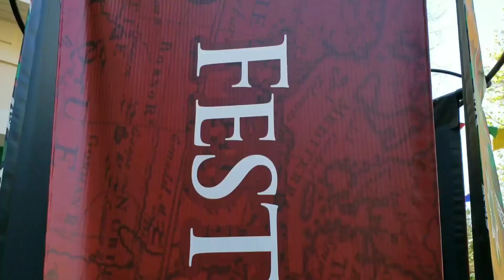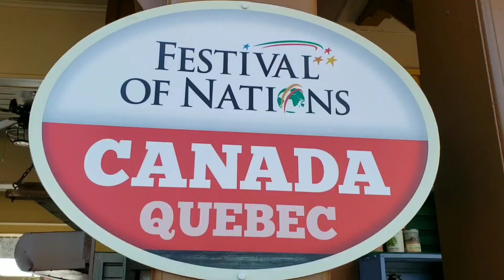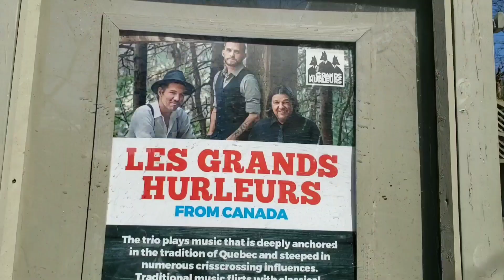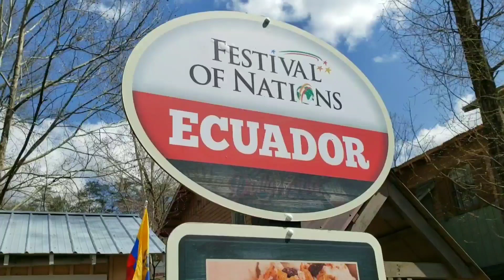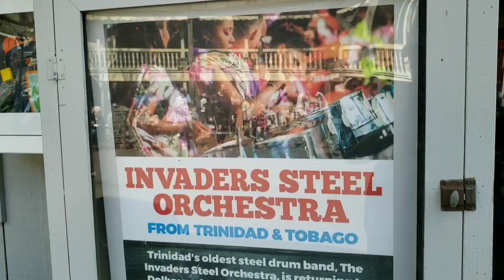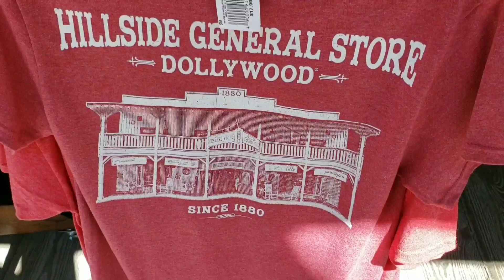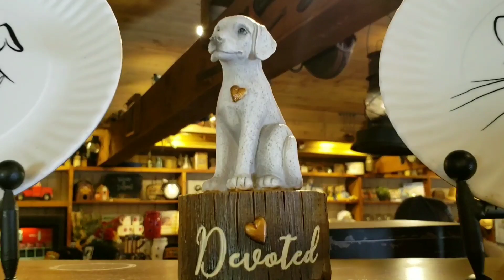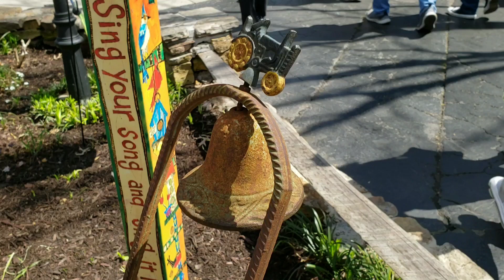Dollywood Festival of Nations Foods and shows Canada Trinidad Ecuador 2019